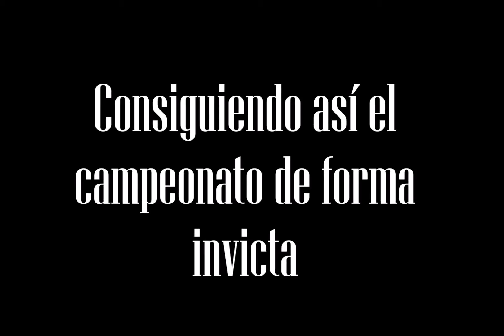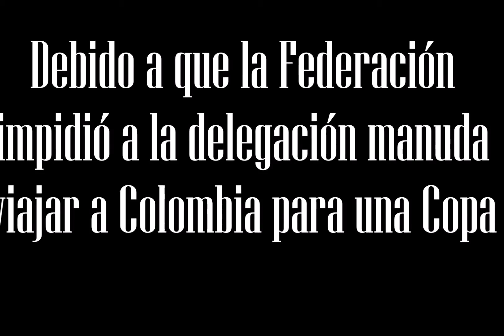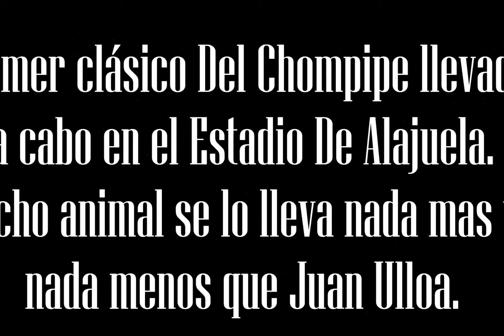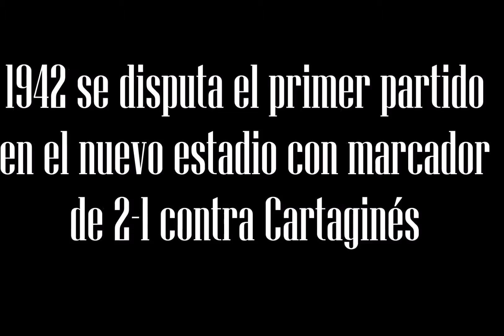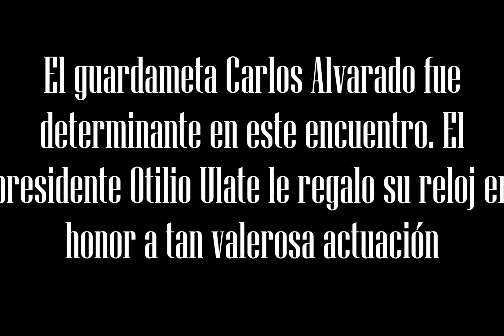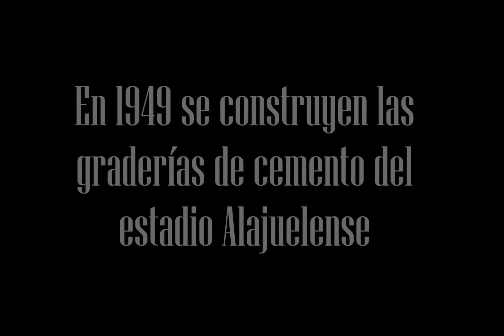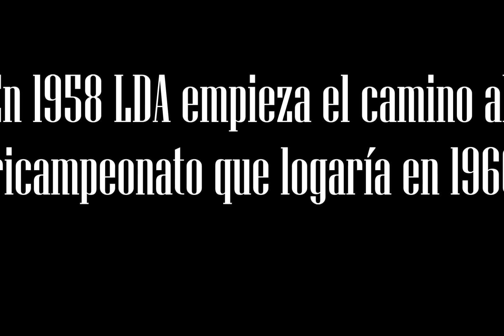LDA 1938-1958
Repaso de la historia de nuestro club. 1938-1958 "Los cimientos de una gran pasión"